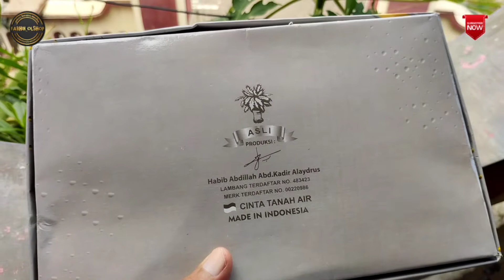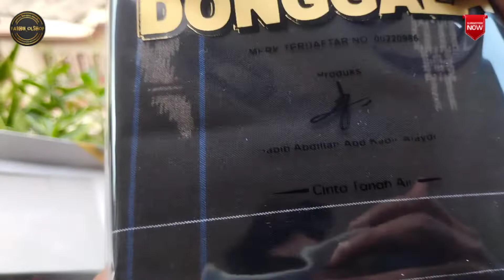UNBOXING DAN REVIEW//PUTRA DONGGALA HITAM GRADASI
KALI INI @farhin_sarung AKAN MENGUNBOXING DAN MEREVIEW SEBUAH SARUNG DARI PRODUK PUTRA DONGGALA
YAITU SARUNG PUTRA DONGGALA HITAM GRADASI